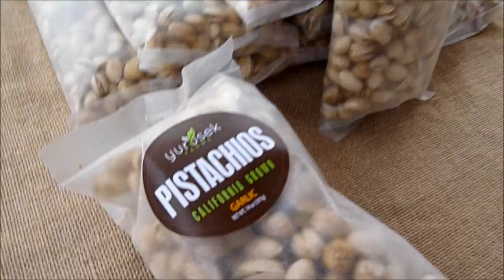HomeCooking Show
Susan Crane